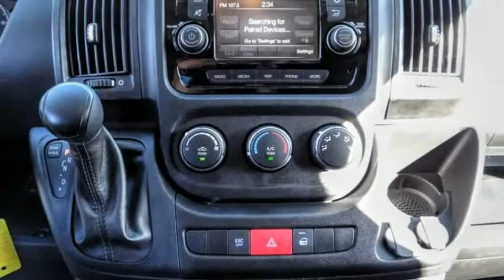2020 Ram ProMaster Cargo Van ORANGE COUNTY,VILLA PARK,GARDEN GROVE,ORANGE,FULLERTON L204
2020 Ram ProMaster Cargo Van 1500 HIGH ROOF 136 WB

1221 S. Auto Center Dr.

MCPEEK'S CDJR OF ANAHEIM PROUDLY SERVING ORANGE COUNTY, VILLA PARK, GARDEN GROVE, ORANGE, FULLERTON, AND SURROUNDING SOUTHERN CALIFORNIA LOCATIONS. THIS BRIGHT WHITE CLEARCOAT 2020 Ram PROMASTER CARGO VAN IS EQUIPPED WITH A 3.6 L, AUTOMATIC TRANSMISSION, AND RECEIVES AN ESTIMATED . OR VISIT US AT 1221 S. AUTO CENTER DR. ANAHEIM, CA 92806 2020 Ram PROMASTER CARGO VAN 1500 HIGH ROOF 136 WB Bright White Clearcoat 2020 Ram ProMaster 1500 FWD 6-Speed Automatic 3.6L V6 24V VVT INTERIOR & EXTERIOR PROFESSIONALLY DETAILED FOR DELIVERY.Recent Arrival! Price includes: $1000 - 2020 National Retail Consumer Cash 20CL1. Exp. 01/02/2020 Stock #: L204 | VIN: 3C6TRVBG7LE111559 | 2020 Ram ProMaster Cargo Van 1500 High Roof 136 WB TIRE PRESSURE MONITOR McPeek's CDJR of Anaheim